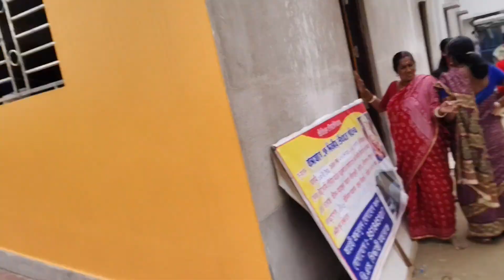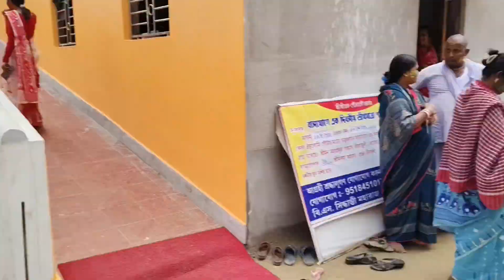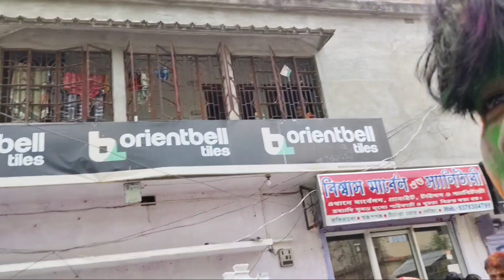Happy Holi নগরদ্বীপ ধাম মায়াপুর 🪅💓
Welcome to our daily vlog channel, where we share our adventures and experiences at the beautiful Holi নগরদ্বীপ ধাম মায়াপুর. Join us as we explore the sights, indulge in the culture, and spread happiness through our vlogs.